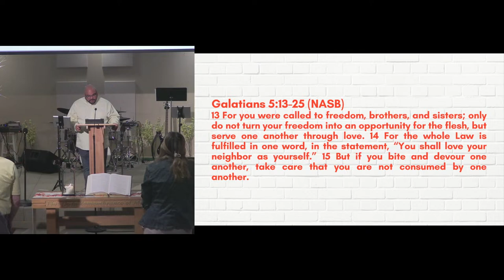The Holy Spirit Is Our Helper | Keep Church Weird | Pastor Ryan Welshans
About the Sermon
Scripture Text |  Galatians 5:13-23
Main Point | The Spirit Empowers Us To Live Like Jesus
Sermon Script |

QUESTIONS FOR PERSONAL REFLECTION OR GROUP DISCUSSION:
1. Do you have a story of a good idea that turned out to be a terrible idea?
2. Why do people treat Christianity as more of an idea than a real way to live?
3. Why do we think freedom is doing what we want?
4. Have you experienced how sin leads to enslavement and acts like a black hole in your life?
5. If you feel comfortable, which of those deeds of the flesh have you battled in life?
6. How have you felt the Spirit work in your life? Do you have a recent moment?
7. When was the last time you asked the Spirit for help?

READINGS FOR THIS WEEK
Monday, October 21: Ezekiel 37:1-14
Tuesday, October 22: John 14-16
Wednesday, October 23: Acts 1:1-8
Thursday, October 24: Acts 2:1-41
Friday, October 25: Romans 8; 1 Corinthians 12:1-11; Galatians 5

To support our ministry, and vision and help us continue to make disciples of all nations you can give
  / mundynaz